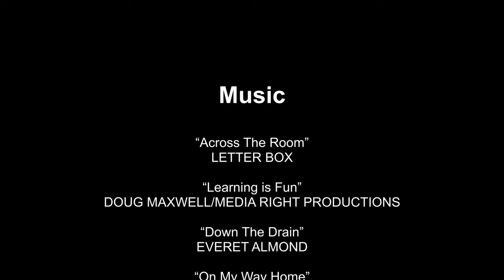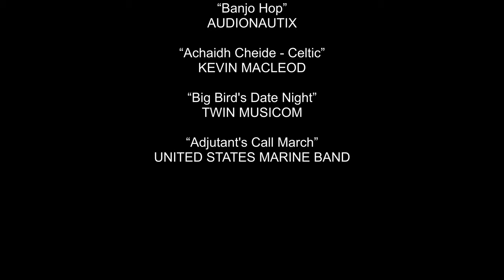Greenleaf Gardens | VLOG 1149 | 27.12.21 | Polegate | Eastbourne | East Sussex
VIDEO EDITOR

CAMERA
- Samsung Galaxy S8
- 3840 x 2160

COMPUTER
- eMMC 64GB
- 4GB DDR3 L Memory
- 64-bit operating system, x64-based processor

OPERATING SYSTEM
- Windows 10 21H2 (OS Build 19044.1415)

MUSIC
- “Across The Room” - Letter Box
- “Learning is Fun” - Doug Maxwell/Media Right Productions
- “Down The Drain” - Everet Almond
- “On My Way Home” - The 126ers
- “Four on the Dancefloor” - JR Tundra
- “Banjo Hop” - Audionautix
- “Big Bird's Date Night” - Twin Musicom
- “Adjutant's Call March” - United States Marine Band